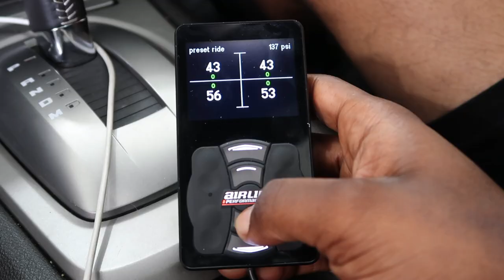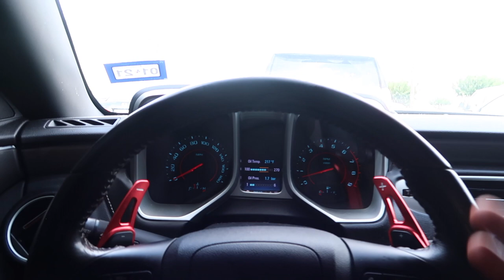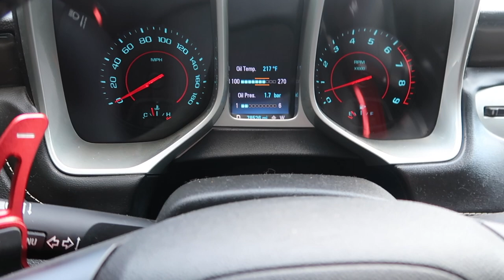WATCH THIS VIDEO BEFORE YOU BUY A USED CAMARO